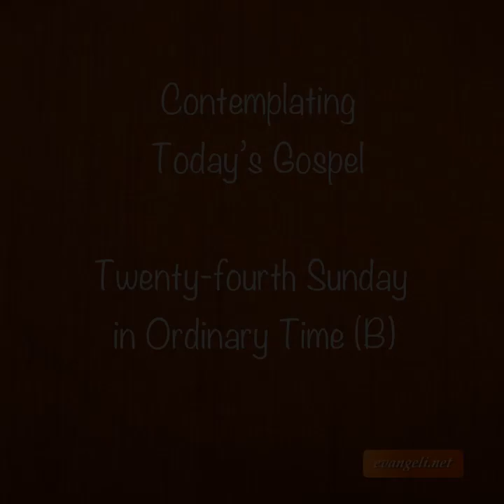Twenty-fourth Sunday in Ordinary Time (B)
Contemplating today's Gospel by evangeli.net
Liturgical day: Twenty-fourth Sunday in Ordinary Time (B)
Commentary: Fr. Antoni CAROL (Sant Cugat del Vallès, Spain)